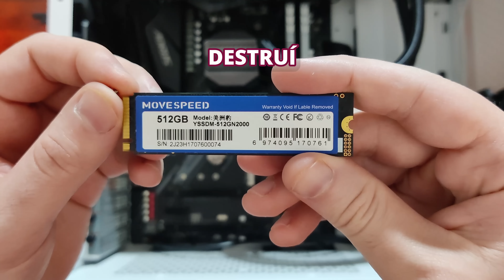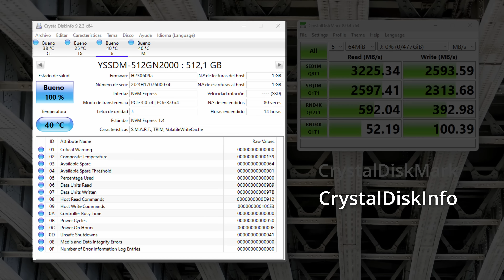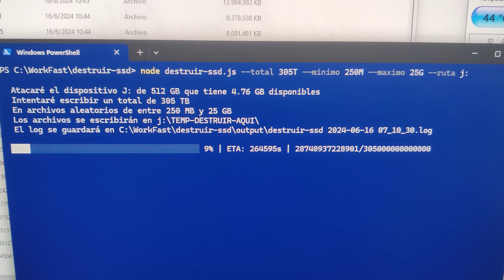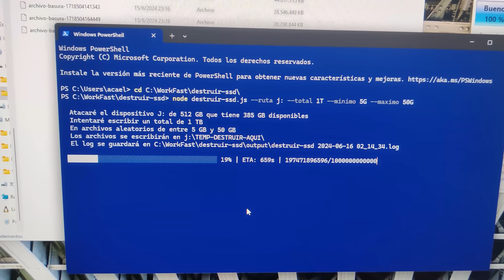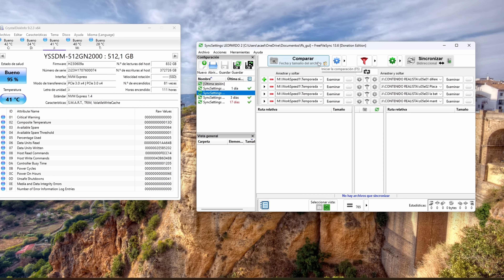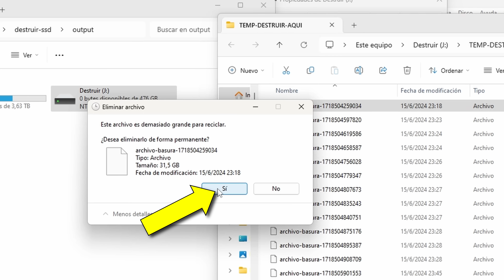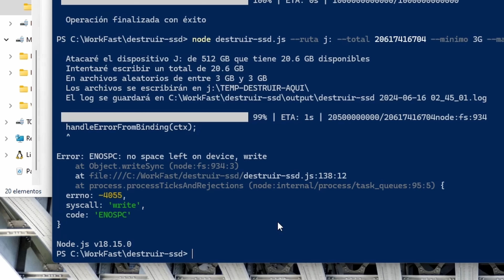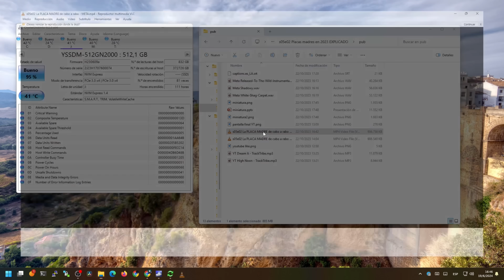INTENTÉ DESTRUIR EL SSD CHINO | MOVESPEED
Agoté la garantía del SSD metiéndole muchísimos TBW y aún sigue funcionando como si nada.

🔑 Compra una llave de *Windows 10:*

Hay solo 5 fábricas de NAND FLASH TLC multicapa en el mundo: Samsung, SK Hynix, Micron, Kioxia y YMTC.

PANTERA NEGRA:

LEOPARDO CON DRAM:

Guepardo PCIe 5.0:

Capítulos:
00:00 ¿Destruí el SSD?
00:53 TBW: terabytes escritos
01:36 Tabla SMART
02:00 La víctima: el leopardo
02:56 ONFI: el estándar NAND flash
03:57 Patrocinante: KOPKEYS
05:03 Desgastando los TBW
10:04 Primera parada: garantía agotada
11:26 ¿Cuántos TBW llevas escrito?
12:12 El resultado